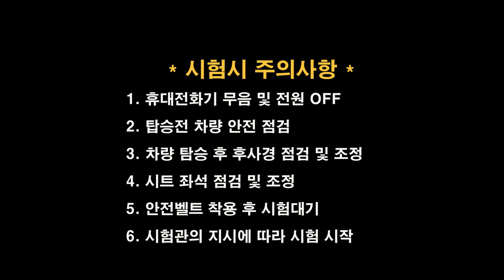전북면허시험장 도로주행 A코스💗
전북운전면허시험장 도로주행 A코스 입니다.